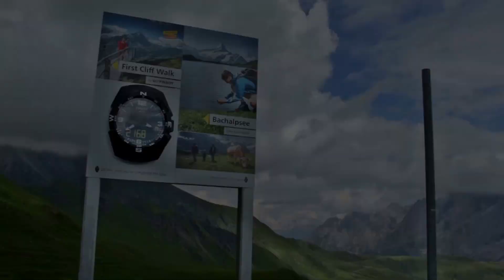Swiss // Switzerland // Wanderung vom First und First Cliff Walk zum malerischen Bachalpsee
Hier eine sehr schöne Wanderung von der Station First zum Bachalpsee.
Here a very nice hike from the station First to the Bachalpsee.